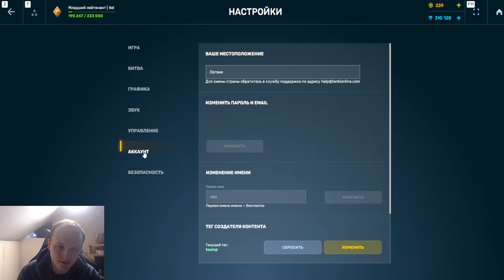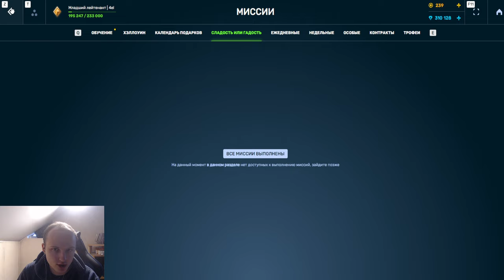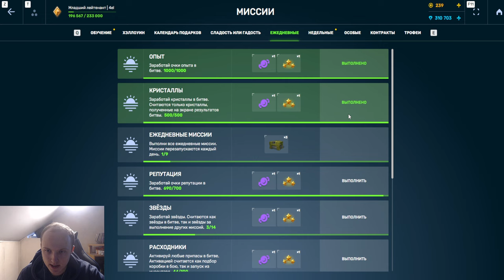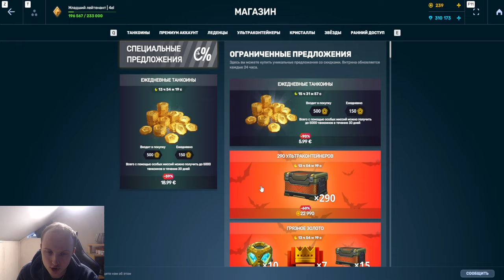#11 ОТ НОВОБРАНЦА ДО ЛЕГЕНДЫ БЕЗ ДОНАТА 2.0!КАК ФАРМИТЬ ХАЛЯВНЫЕ ТАНКОИНЫ С МИНИ ИГРЫВ ТАНКАХ ОНЛАЙН